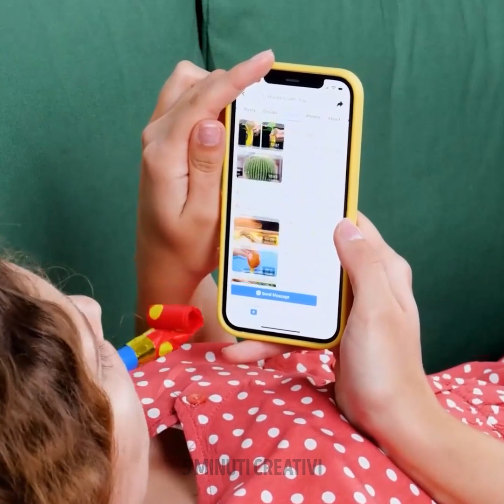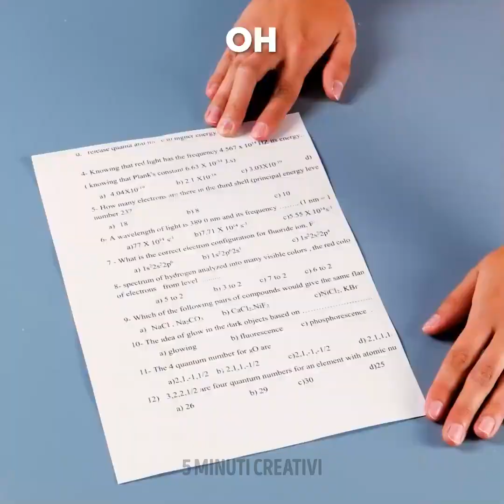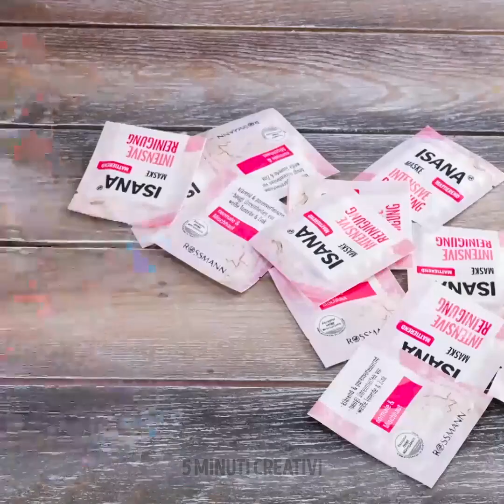Trucchi casuali per risparmiare tempo per le cose importanti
Timestamps: 0:00 Hack del barattolo di latta 1:17 Dessert al cioccolato Kinder 3:00 Hack della pulizia 4:48 Hack della carta stagnola